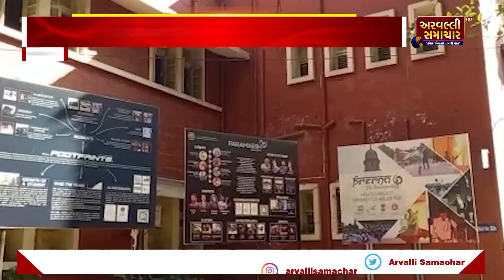EVENING BULLETIN: આજના તાજા સમાચાર 16-06-2023 || ARVALLI SAMACHAR